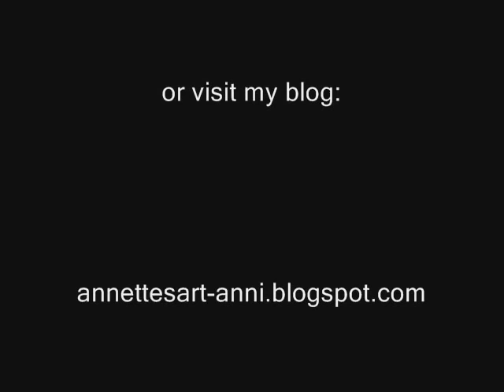Folk Art Angel drawings and paintings by Annette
Watch me draw and paint two folk art angels.  I use pencil and acrylic paint on wood.  You can find more of my artwork at annettesart-anni.blogspot.com and ebay - user name: annettes_art